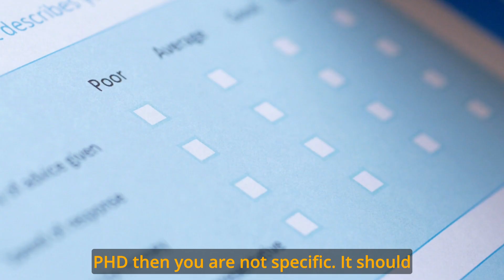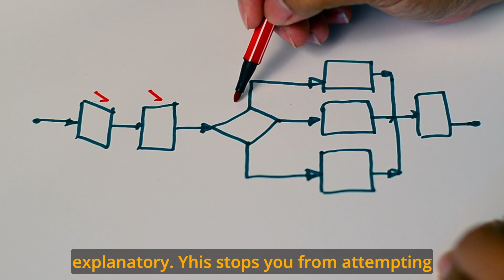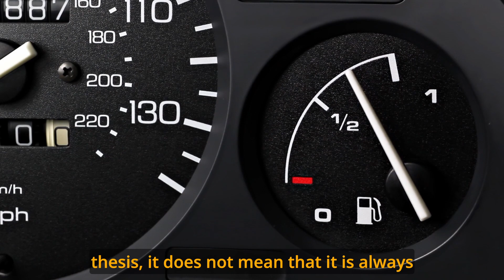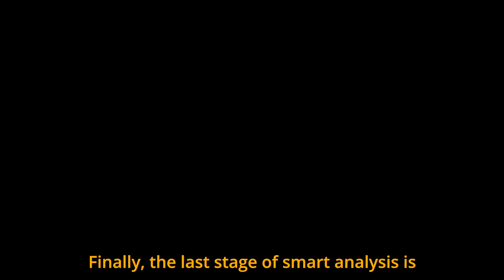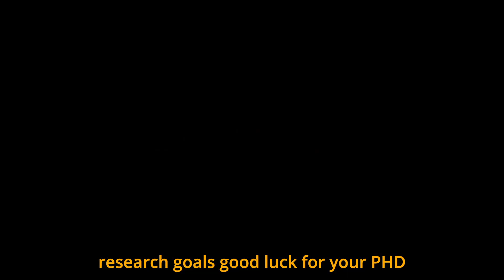Master SMART technique to complete PhD on time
The SMART method is a popular way of establishing clear and attainable goals. By separating your goals into specific, measurable, achievable, relevant, and time-bound aspects, you can make sure that your research targets are well-defined and can be acted upon. In this video, you will be taken through the process of creating SMART research goals and given practical examples to help you utilize the method in your own work. By the end of the video, you will have the necessary skills and information to set successful research goals and stay on schedule to finish your PhD on time.